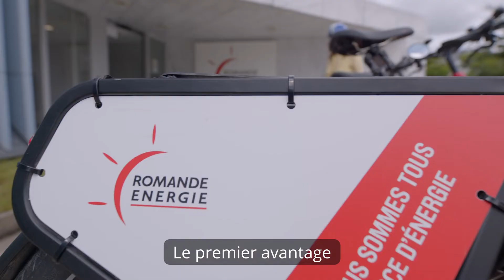Vélos électriques pour votre entreprise: solution clé en main pour les professionnels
De plus en plus d'entreprises font le pas de la mobilité douce: TANDEM offre une solution clé en main pour toute la durée de vie des vélos électriques.

Pour votre flotte de vélos électriques, TANDEM vous offre:
- Des conseils personnalisés
- Des produits de qualité
- Des vélos disponibles en quelques semaines! (oui, les vélos sont en stock!)
- Un suivi professionnel des vélos durant toute leur durée de vie
- Un soutien sans pareil pour une parfaite gestion de votre flotte de vélos

Quelles solutions souhaitez-vous mettre en place pour votre entreprise ?
- Achat d’une flotte de vélos électriques à disposition de vos collaborateurs
- Location saisonnière de vélos pour vos clients et/ou collaborateurs
- Un vélo cargo pour simplifier vos livraisons en milieu urbain
- Subvention partagée (votre entreprise + TANDEM + commune) pour les achats de vos collaborateurs

Les avantages d'un investissement dans le vélo électrique pour votre entreprise sont nombreux, notamment:
- Santé du personnel
- Solution de parking
- Optimisation des transports
- Image positive

TANDEM à Lausanne et Riviera